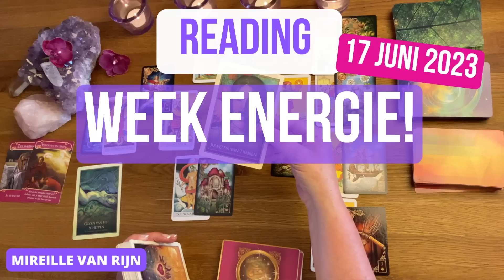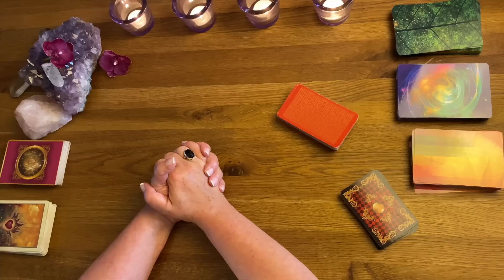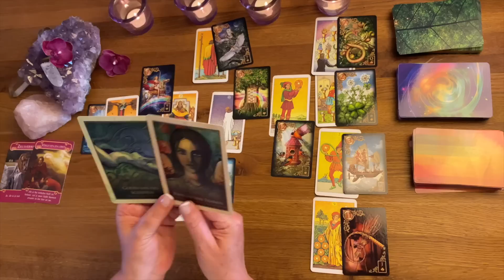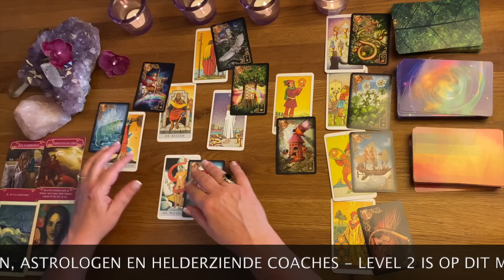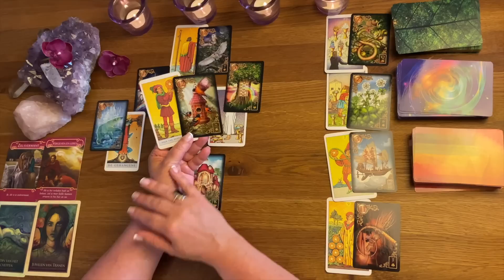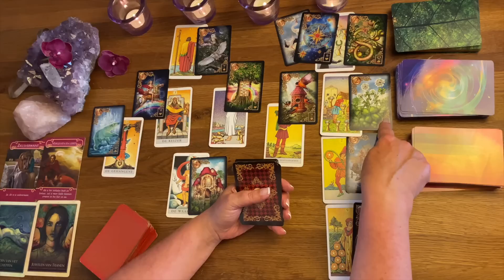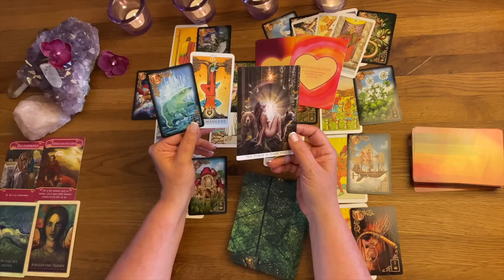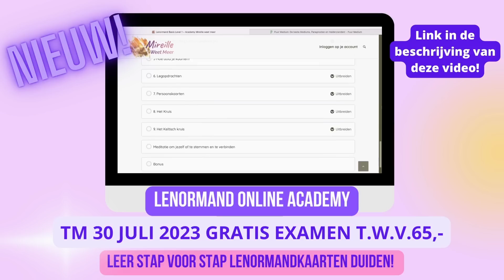WEEKENERGIE 17 JUNI 2023: RELATIES & VERBINDING ❤️ TAROT LENORMAND - MIREILLE VAN RIJN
Deze week hebben we te maken met Mars en Venus in Leeuw in het 7e huis te maken. Het 7e huis gaat over relaties en verbindingen, ook de relatie met jezelf.
Mireille neemt je graag mee in dit nieuwe astrologische avontuur en heeft voor het collectief een reading gelegd. Mireille is o.a.: medium paragnost, tarotiste, Helderziend coach en astrologe in opleiding wat inmiddels haar allergrootste passie is geworden.

JE KUNT OOK TERECHT VOOR EEN PERSOONLIJK CONSULT BIJ MIREILLE. of scrol naar beneden voor alle informatie!

Mireille vind het naast haar voorspellingen ook erg belangrijk om jou bewust te maken van je eigen invloed op zaken, de wet van aantrekking, manifesteren, visualiseren, het verhogen vakje eigen trilling en het beïnvloeden van jouw mindset en het maken van eigen keuzes.

📌🙏🏻BEDANKJES WORDEN GEWAARDEERD! (Via de bedank knop via je op de homepage van dit kanaal)

📌KWARTAAL of JAARLEGGING: bekijk ook de informatie-video op dit kanaal.

📌Lenormand leren duiden: bekijk ook de informatie-video op dit kanaal.